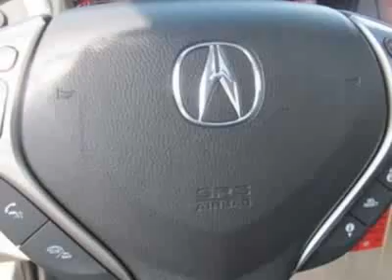2008 Acura TL NAV Sedan - Wilmington, NC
Jeff Gordon Chevrolet, Wilmington, NC - Acura TL NAV